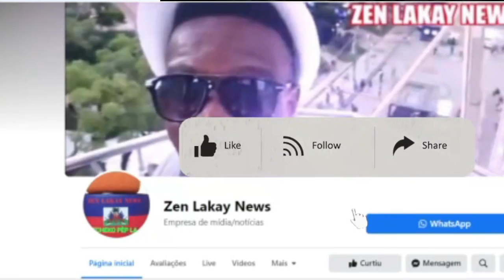Busta John andanje tout Haitien sezi tande nouvel sa /Ariel Henry di bandi pral mouri pa pil